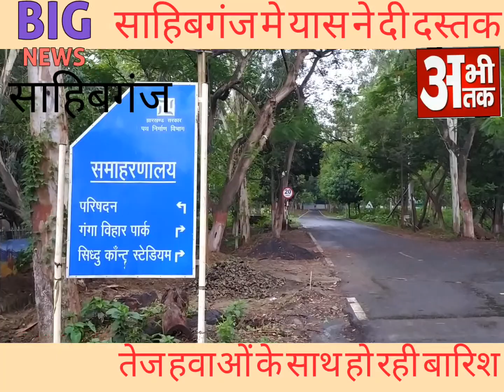साहिबगंज जिले में यास तूफान का असर तेज हवाओं के साथ रुक रुक कर हो रही बारिश